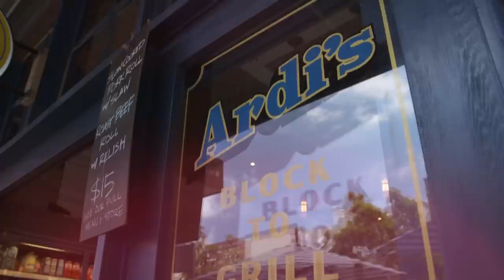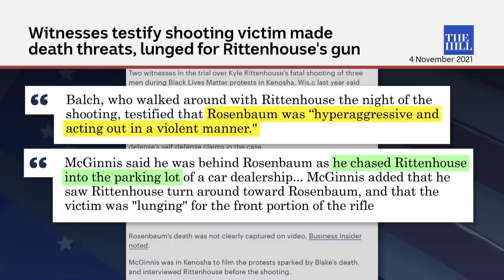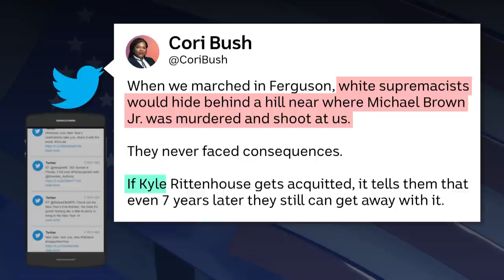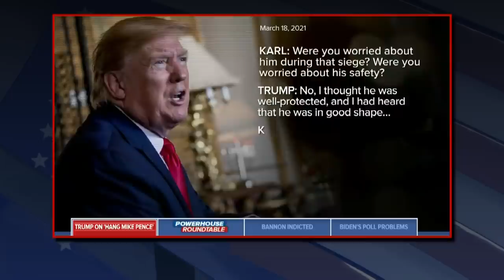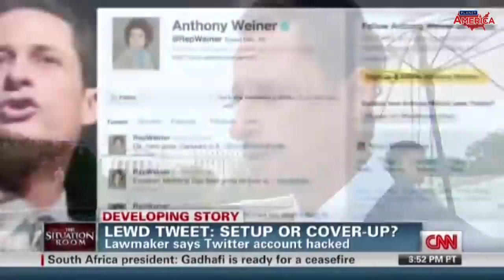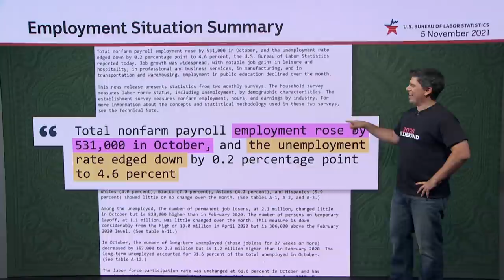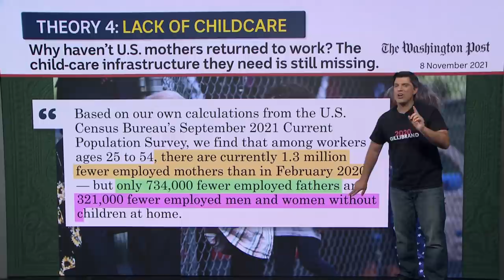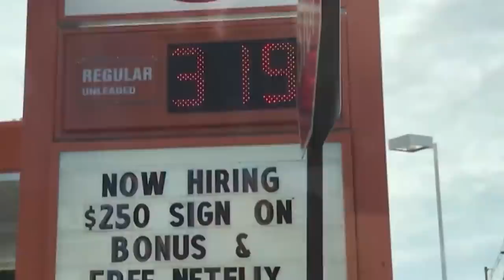The Weiner that helped Hillary Clinton lose the 2016 election | Planet America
00:00 - Welcome to Planet America!
00:50 - The Kyle Rittenhouse trial
12:14 - Steve Bannon indicted for contempt
15:20 - New book on the dying days of the Trump administration
16:40 - "Q-Anon Shaman" sent to jail
17:14 - Biden signs infrastructure bill as approval plunges
23:29 - Anthony Weiner and the sexting scandal
29:29 - Humar Abedin on her new book on Clinton, Weiner and the 2016 election
40:37 - The Deal: Where have the US workers gone?
47:45 - Dr Anthony Klotz on "the Great Resignation"

Huma Abedin on Hillary Clinton, Anthony Weiner and the sexting scandal that upended an election. Also, the latest twist in the Rittenhouse trial and the real reason for the so-called ‘Great Resignation.’